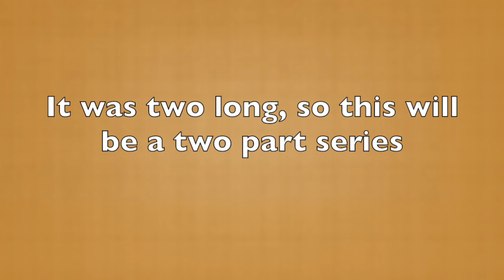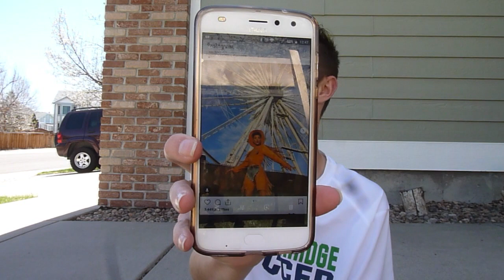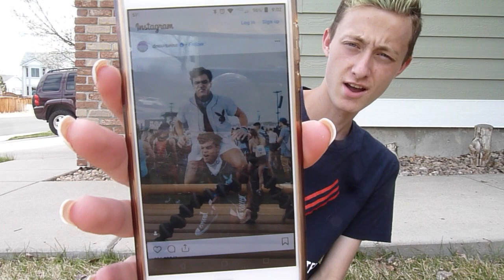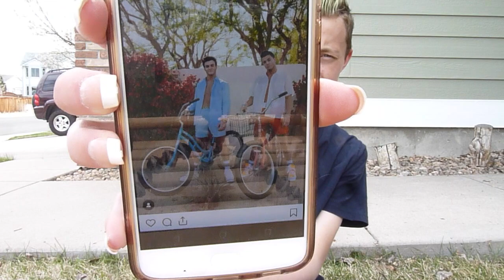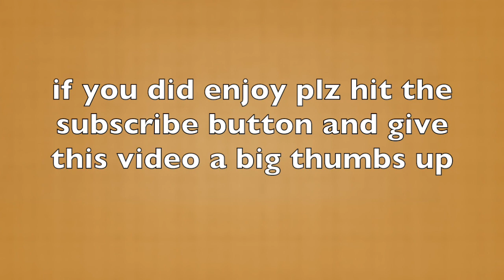reacting to and rating coachella outfits part 1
hey guys!!! hope you enjoy, more content soon!!!